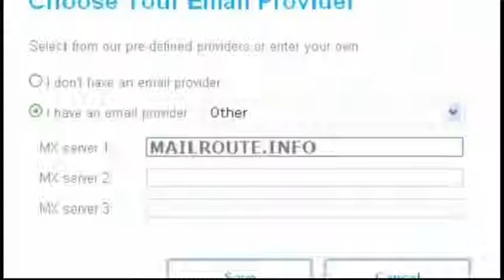NSFW #92: Dragon*Con: Con of a Dragon 2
The boys are back in Atlanta for their second ever live show at Dragon*Con. Veronica Belmont returns, but this time she is joined by Tom Merritt and a slew of guests including George Hrab, Scott Sigler, Kyle Hebert, Mike McFarland and the unexpected return of a world famous musician!